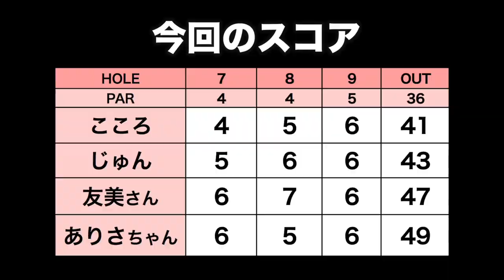女子4人のラウンドはあっという間に過ぎていきます！